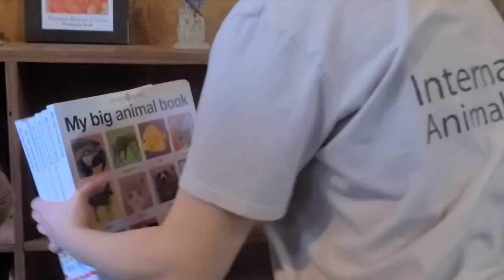Primate Enrichment - Colorful Board Books!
Thanks to our amazing donors, we have gathered quite the collection of fun and colorful board books! The apes and monkeys love to look through books and check out the pictures, especially if we hide a little peanut butter inside as a special surprise;) We look forward to placing these enriching items in the primates' enclosures, and we're so grateful for the support and love from all who donated to our little primate library:)